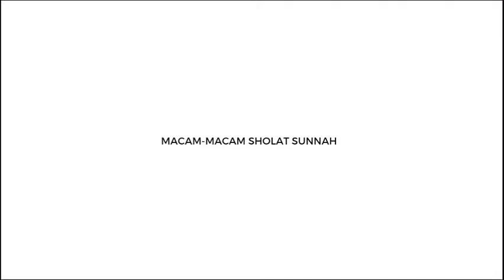Fachrie Rizky Yuztiawan_M1D120045_Macam-macam Sholat Sunnah dan Prakteknya (Dhuha,Tasbih,Tahajud)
Agama 2 : Tugas Pertemuan 11 "Macam-macam Sholat Sunnah dan Prakteknya (Dhuha,Tasbih,Tahajud)"

Fachrie Rizky Yuztiawan
M1D120045
Agama 2

Program Studi Teknik Lingkungan
Fakultas Sains dan Teknologi
Universitas Jambi
2021